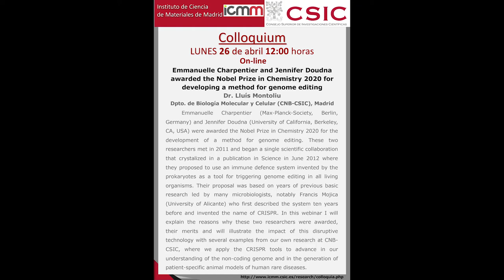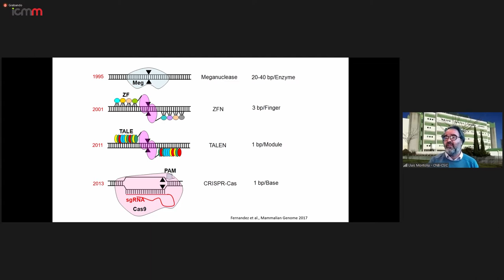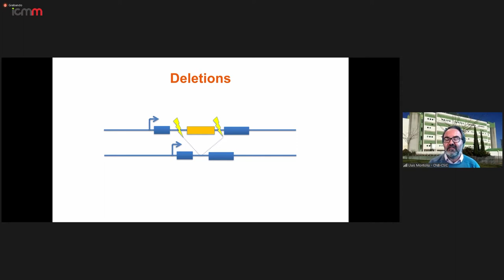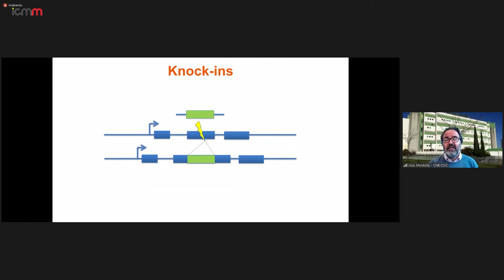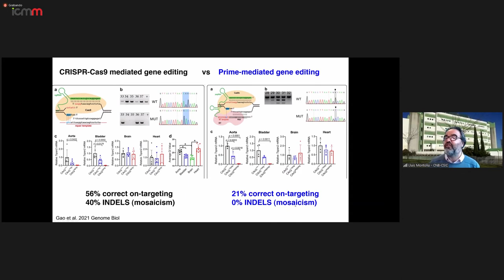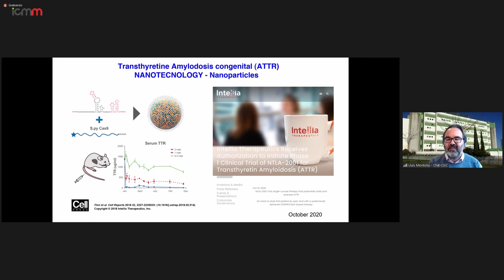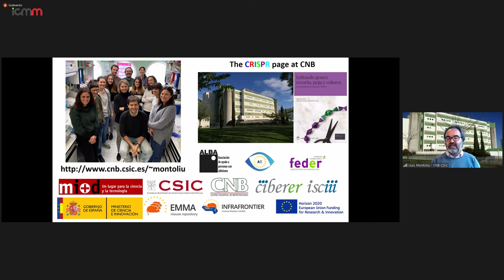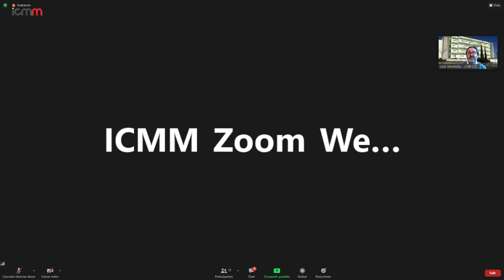The Nobel Prize in Chemistry 2020: A Method for Genome Editing | Colloquium ICMM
Colloquium ICMM 26/04/2021
Dr. Lluís Montoliu
Dpto. de Biología Molecular y Celular (CNB-CSIC), Madrid

Emmanuelle Charpentier (Max-Planck-Society, Berlin, Germany) and Jennifer Doudna (University of California, Berkeley, CA, USA) were awarded the Nobel Prize in Chemistry 2020 for the development of a method for genome editing. These two researchers met in 2011 and began a single scientific collaboration that crystalized in a publication in Science in June 2012 where they proposed to use an immune defence system invented by the prokaryotes as a tool for triggering genome editing in all living organisms. Their proposal was based on years of previous basic research led by many microbiologists, notably Francis Mojica (University of Alicante) who first described the system ten years before and invented the name of CRISPR. In this webinar I will explain the reasons why these two researchers were awarded, their merits and will illustrate the impact of this disruptive technology with several examples from our own research at CNB-CSIC, where we apply the CRISPR tools to advance in our understanding of the non-coding genome and in the generation of patient-specific animal models of human rare diseases.